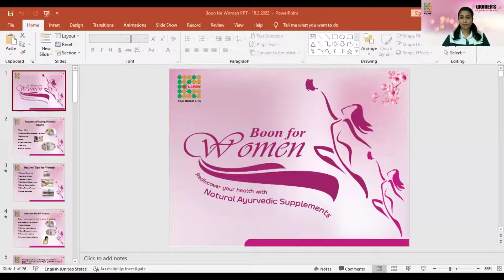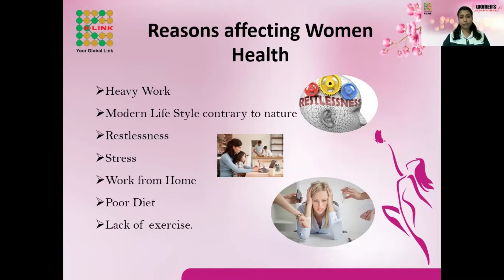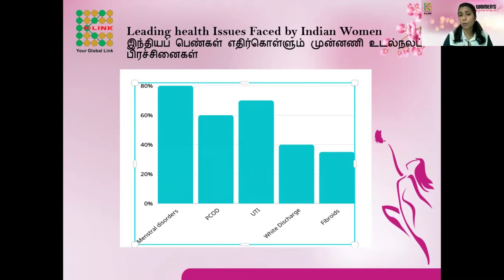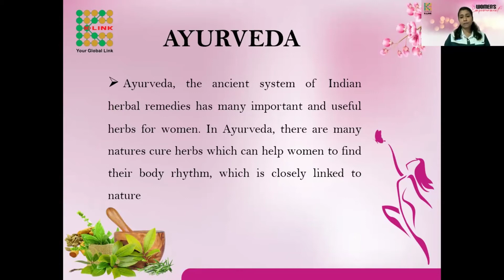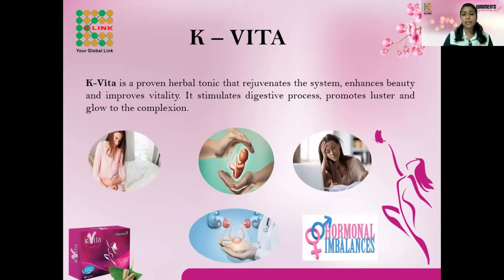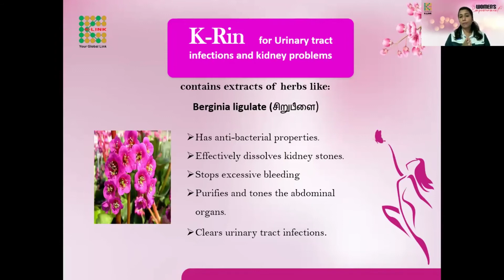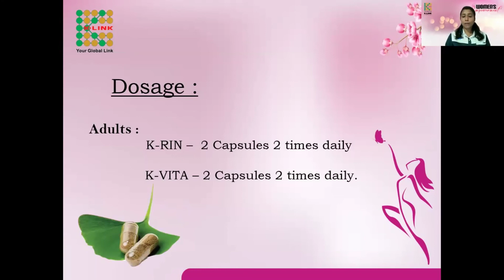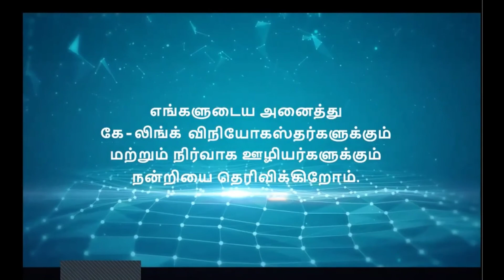Women's Empowerment- Tamil session(Boon for women) by Mrs.Saranya .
"A healthy lifestyle starts with good health, with Boon for women all women can take care for their health".
Women's Empowerment- Tamil session(Boon for women) by Mrs.Saranya Rajkumar